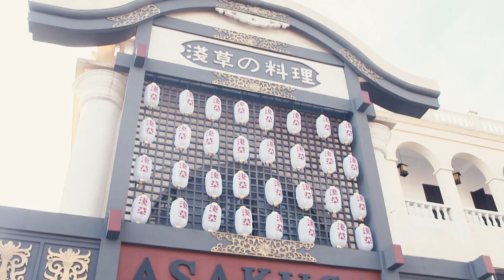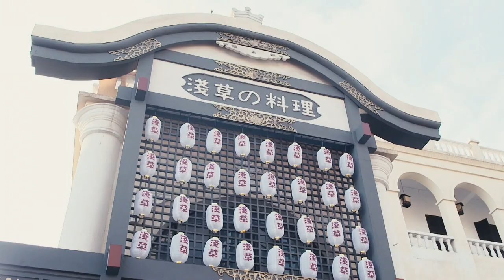【以盜救國】《黃金突圍》10💰小混混逆襲成抗日戰士，以假亂真智奪日軍八頓黃金，擊斃頭目，瓦解關東軍侵華計劃📺杜淳、马苏、武强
《黃金突圍》
導演：钟澍佳
主演：杜淳、马苏、武强
集數：29集

劇情簡介：
      三十年代末，偽滿洲國，新京特別市。與瘋爹相依為命的混混小三江因搶劫入獄，結識反滿抗日人士葉淩風。示眾槍決前一夜葉淩風死去，警察署長擔心失職追責，將小三江押赴刑場冒充葉淩風再死一次。小三江被以辛蔓為首的滿映劇組愛國者救下。葉淩風臨死前，送給小三江一個懷表，內中藏有情報，日本人即將從撫順運八噸黃金至新京。八噸黃金事涉關東軍侵華戰略，辛蔓決定完成戀人葉淩風遺誌，劫下八噸黃金。小三江因傾慕辛蔓加入愛國行動。一場圍繞八噸黃金的爭鬥由此展開。行動中，劇組眾人遭遇勁敵——陰險狡詐、兇狠殘忍的憲兵隊副隊長西野，此人以鏟除反滿抗日分子為己任。驚心動魄的周旋、你死我活的較量，劇組成員一個一個死去。付出極大代價之後，小三江、辛蔓等人終於奪得八噸黃金，亦將罪大惡極的西野擊斃。